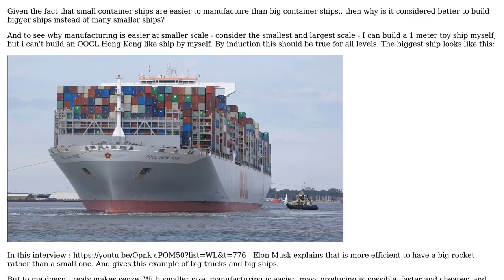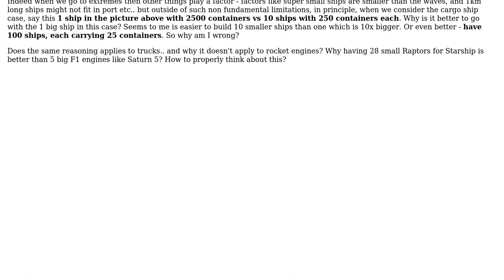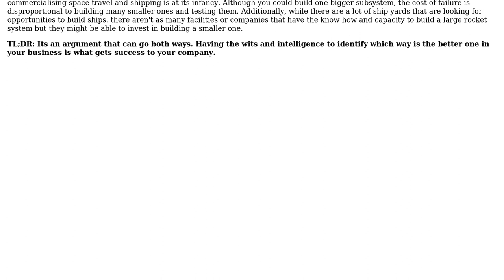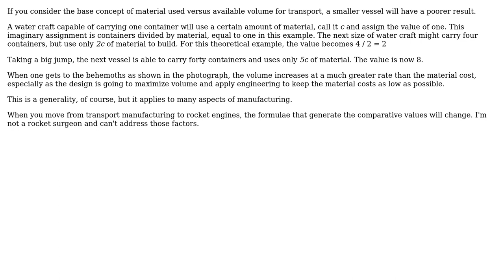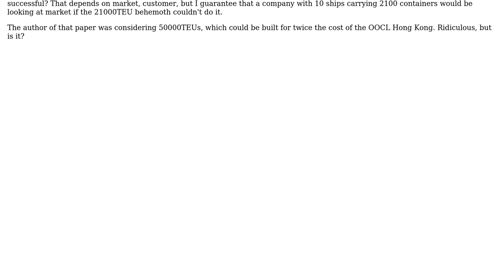Why one big cargo ship is more efficient than 10 or 100 smaller ships? (4 Solutions!!)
Why one big cargo ship is more efficient than 10 or 100 smaller ships?

With thanks & praise to God, and with thanks to the many people who have made this project possible! | Content (except music & images) licensed under CC BY-SA | Music | Images & others | With thanks to user Tiger Guy user StainlessSteelRat user NMech user fred_dot_u user AIon and the Stack Exchange Network Trademarks are property of their respective owners. You are responsible for your own actions.